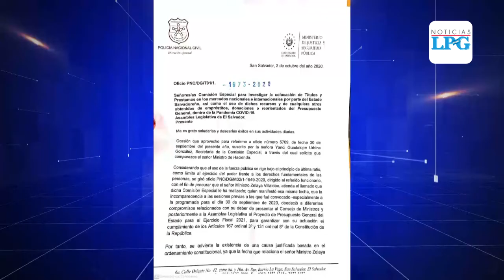Diputados certifican a la Fiscalía sobre posible delito de director de la PNC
¡Visítenos!